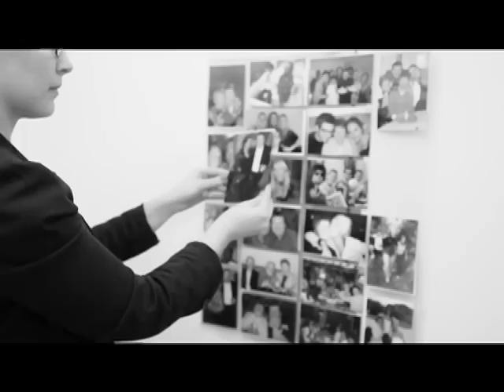picture pockets - démonstration produit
Découvrez à travers cette vidéo la démonstration de nos produits. Picture-pockets